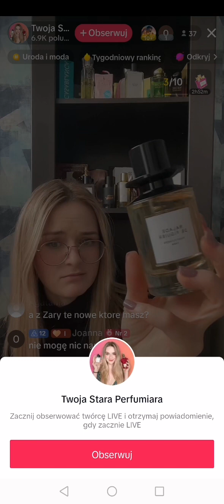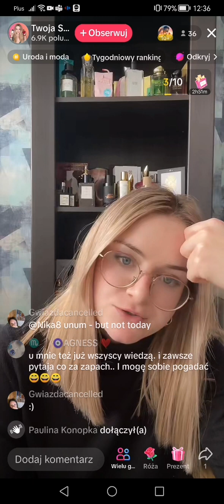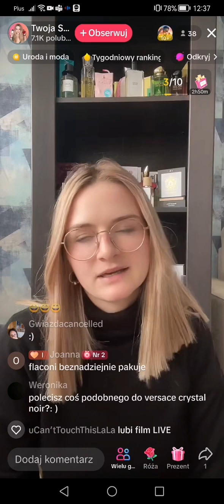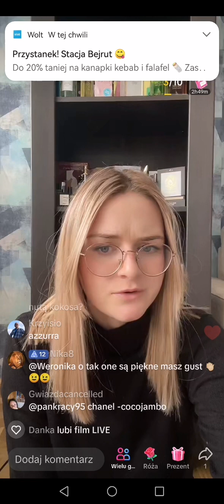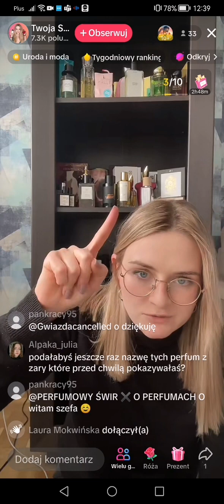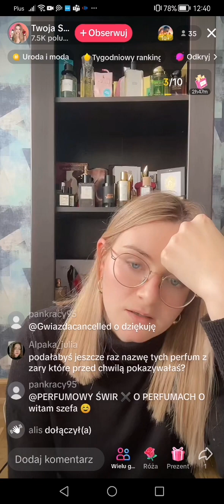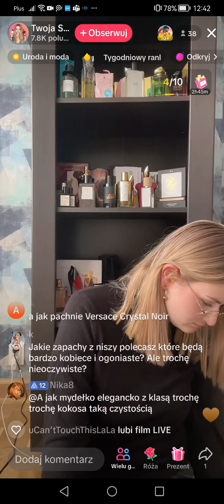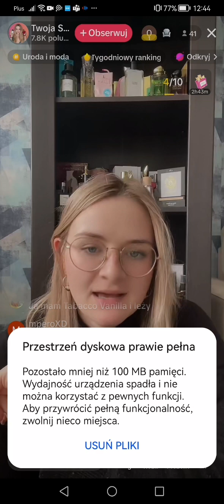Twoja Stara Perfumiara - TikTok Live o perfumach z 6 grudnia 2023